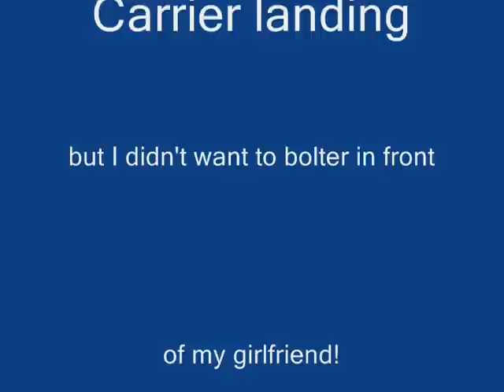DemonDriver's Parkzone T-28 Trojan over USS Yorktown CV-10!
At Patriots point Charelston harbor at the USS Yorktown CV-10 I'd thought I'd take a flight with my Parkzone T-28 with Mini-cam in towe, the sunset makes for a very
nice aerial video.